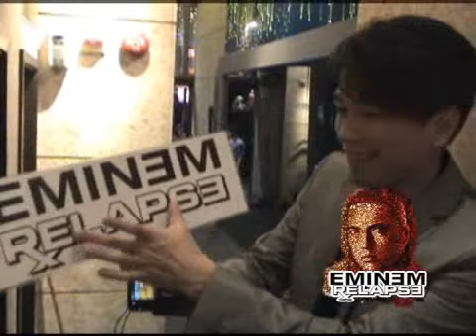區永權@區陸孖人 挑戰Eminem!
即刻登入官網玩遊戲羸EMINEM絕版黑膠!!

Eminem 師兄返嚟了!

全新派台歌〈We Made You〉，MV照舊將一眾最潮名人歌手玩殘玩謝! 本地群星一起挑戰Eminem 地位?